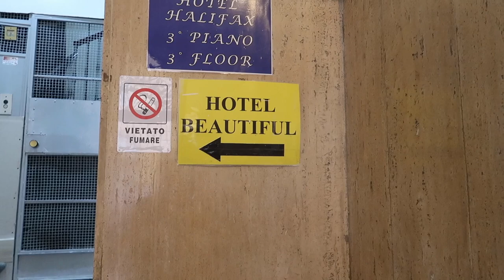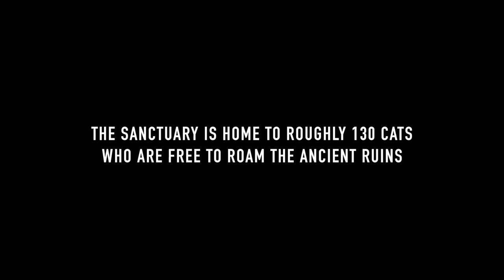TRAVEL VLOG: Rome, Italy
During our time in Rome, Italy we visited the Colosseum and Trevi Fountain, learned about the Torre Argentina Cat Sanctuary, ate lots of gelato and pizza, and visited Vatican City.

**Unfortunately on the last night my laptop was stolen from my backpack after leaving it in the luggage room of our hostel, and both of our debit cards were hacked from using a scammed ATM machine, so it's just a reminder to stay alert while traveling.**